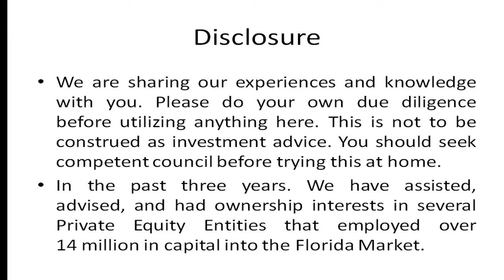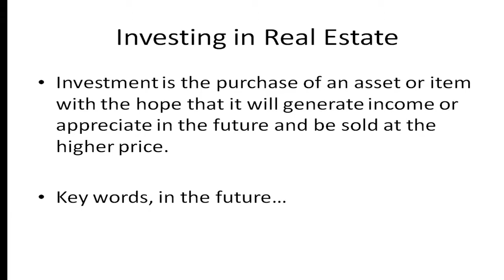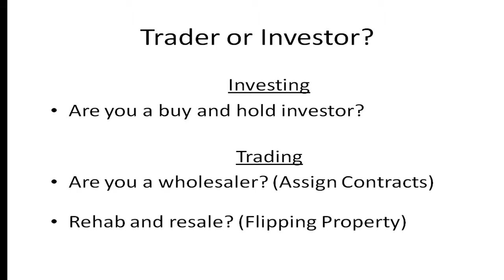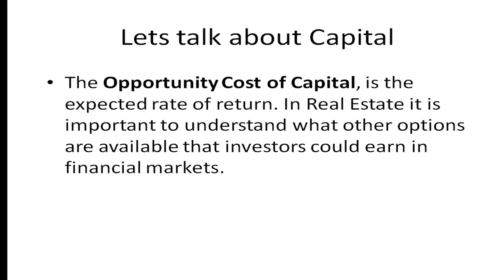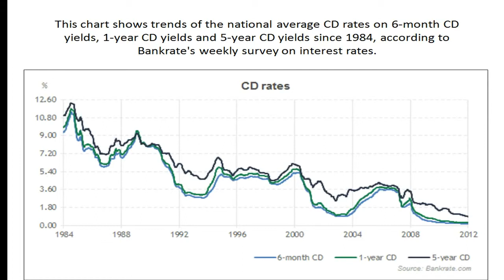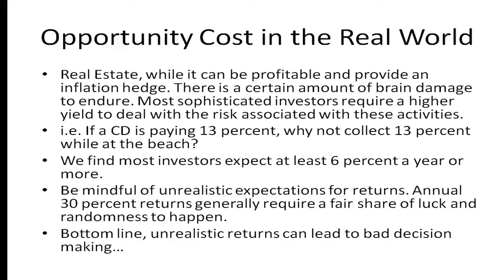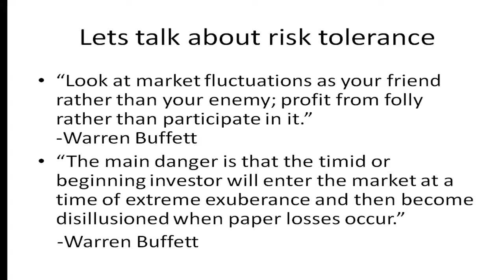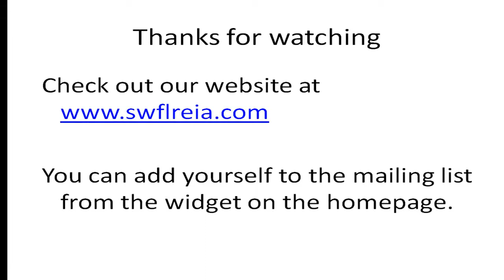Florida Real Estate Investors Association Training